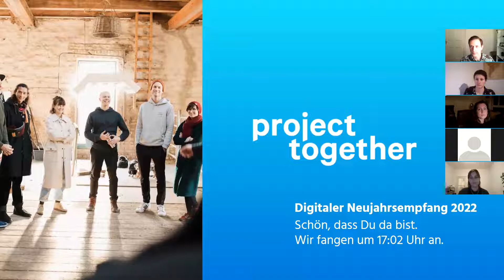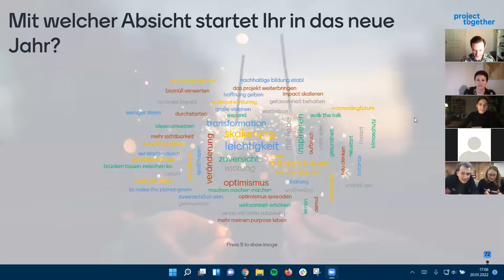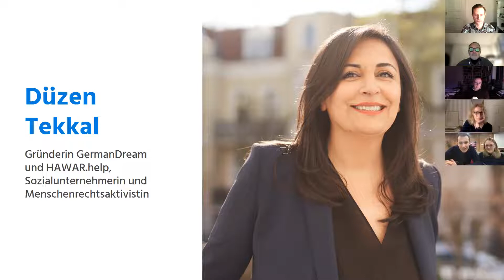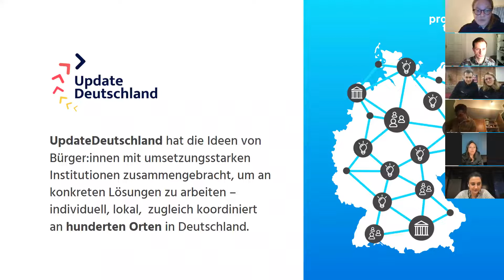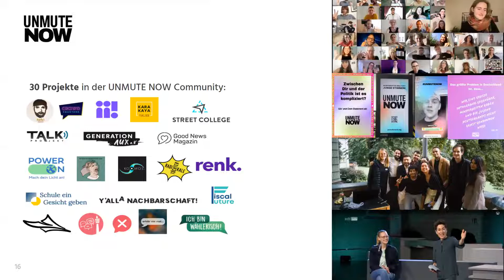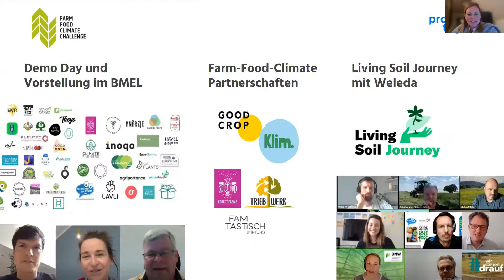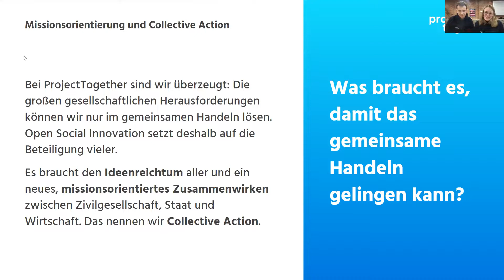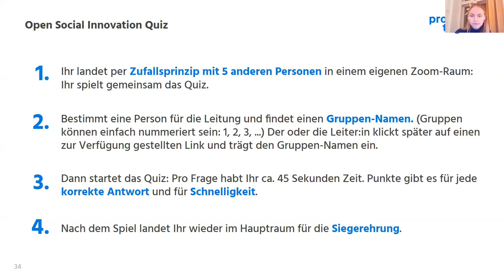Digitaler Neujahrsempfang der ProjectTogether Community 2022 mit Düzen Tekkal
Das neue Jahr ist noch jung, viele Herausforderungen aber auch Möglichkeiten liegen vor uns. Wie können wir sie nutzen und mit Ansätzen wie Open Social Innovation die gesellschaftliche Transformation gestalten? Wie schaffen wir es, alle relevanten Akteursgruppen zur Lösung der großen Herausforderungen in das gemeinsame und wirksame Handeln zu bringen?

Zusammen mit über 170 Teilnehmer:innen haben wir beim Digitalen Neujahrsempfang der ProjectTogether Community am 20. Januar 2022
 zurück aber vor allem nach vorne geschaut.

Highlight war eine bewegende Keynote von Düzen Tekkal, Gründerin von GermanDream und HAWAR.help sowie Sozialunternehmerin und Menschenrechtsaktivistin.

Schaut rein!